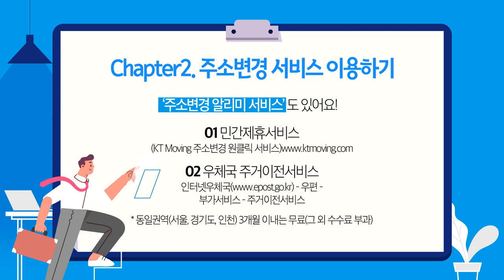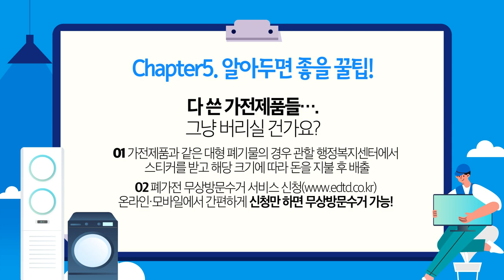[김포사용설명서] 김포에 이사오면 해야할 일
안녕하세요 김포시청 운영지기입니다.

오늘은 김포에 전입오는 분들을 위한 생활꿀팁!

'김포사용설명서'를 준비했어요. 함께 보실까요?